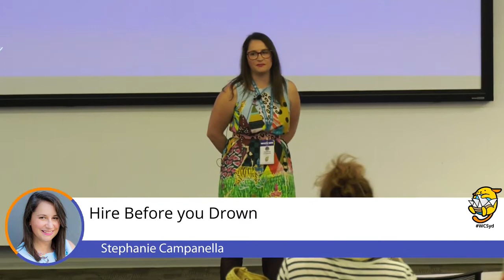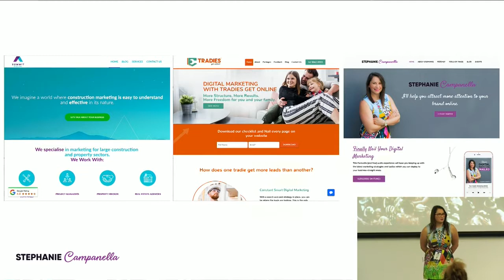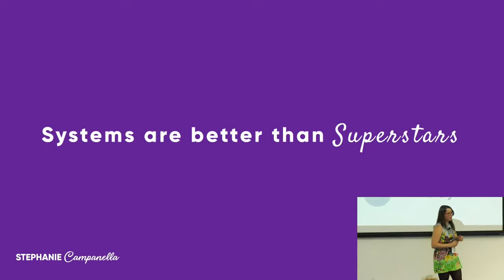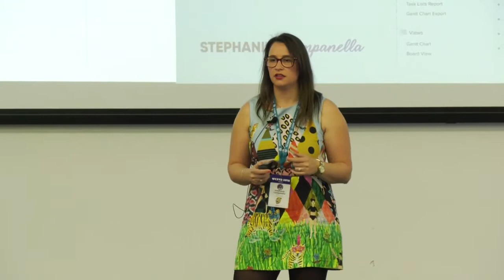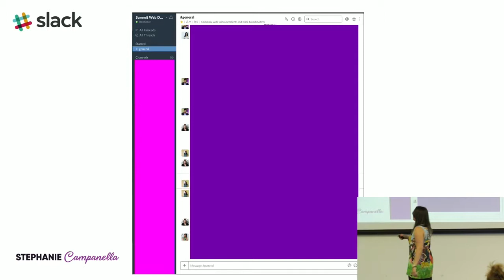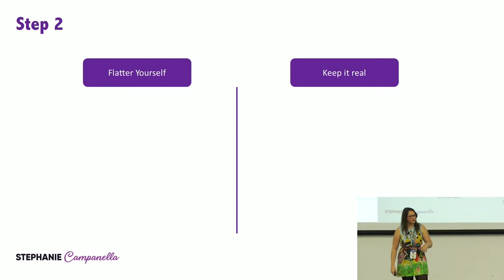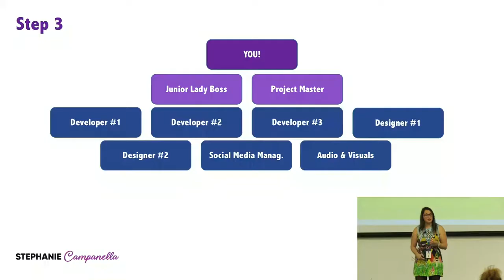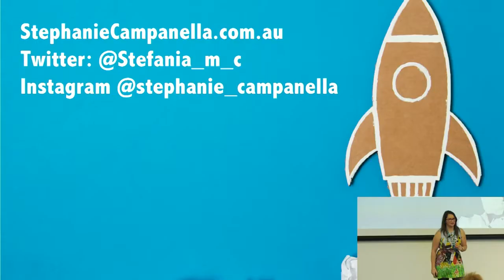Stephanie Campanella: Hire Before you Drown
I am an absolute ace at hiring overseas staff.
I know the pitfalls of a WordPresser and how they can overcome it.
I have built a successful WordPress agency even though I have no idea how to unpack a WordPress site. 🙂
I’m well known in the WPElevation crew.
I want to empower freelancers to grow their business by at least 1 person so they can go out and get more work – and grow their business.